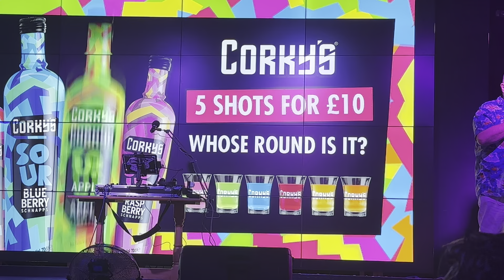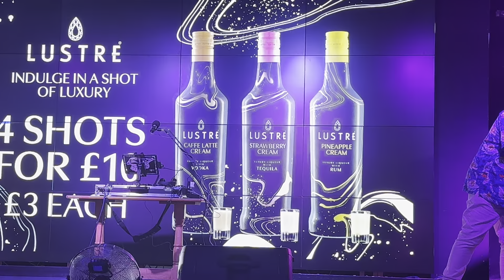Dene Michael of Black lace live (Mr Agadoo)